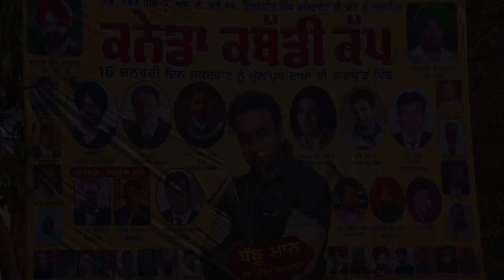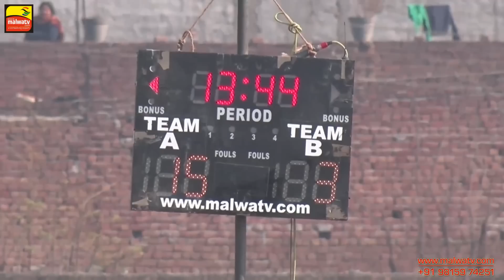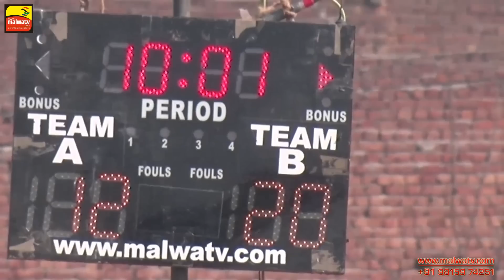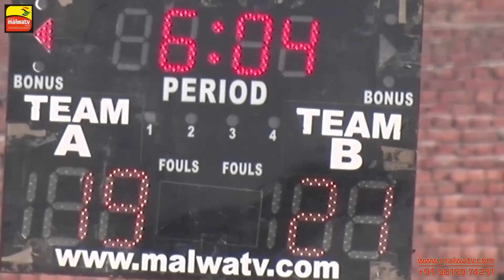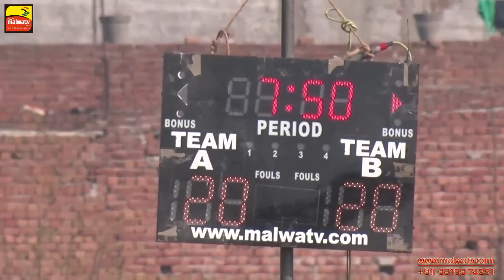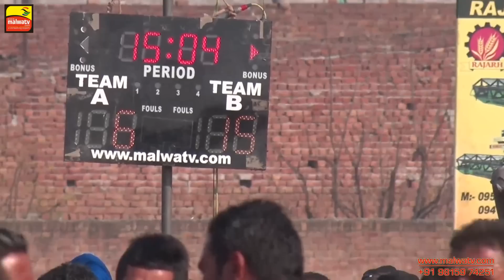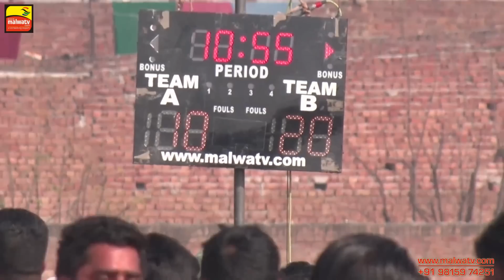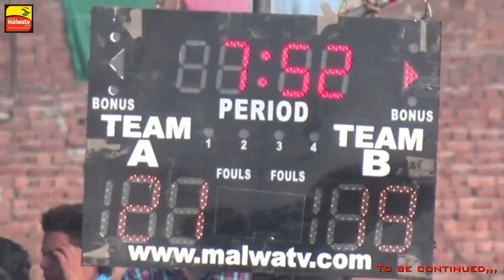CANADA KABADDI CUP - 2015 || MULLANPUR - DAKHA (Ludhiana) || HD || Part 1st.